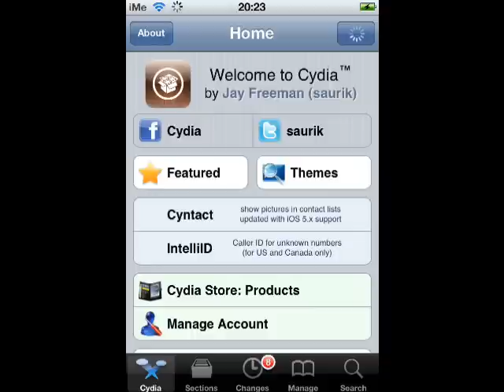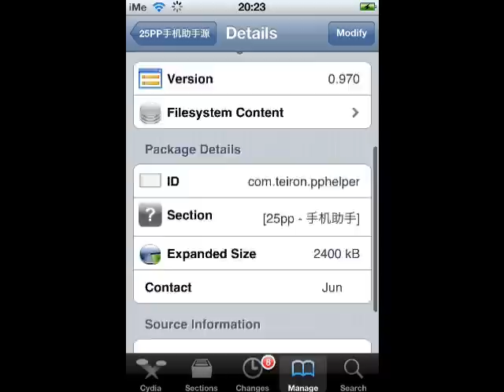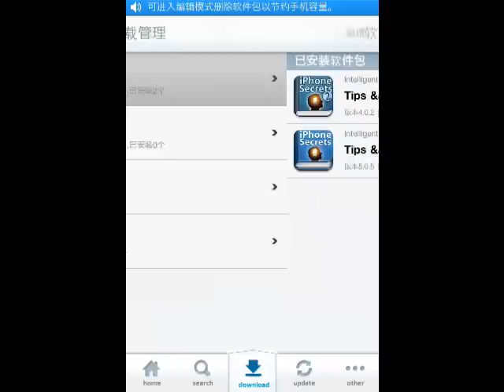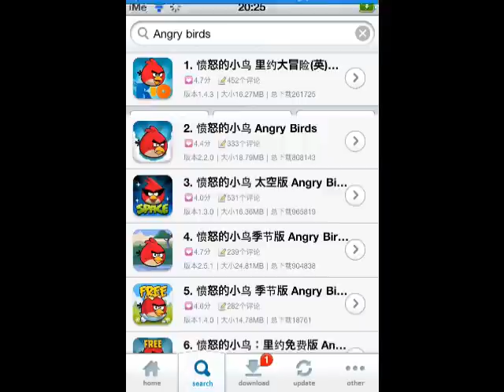Best installous/appcake alternative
25pp It's in chineese but very easy to learn how to use it              Not links like installous/appcake                Only a download button                 Search on youtube/google on how to translate to english